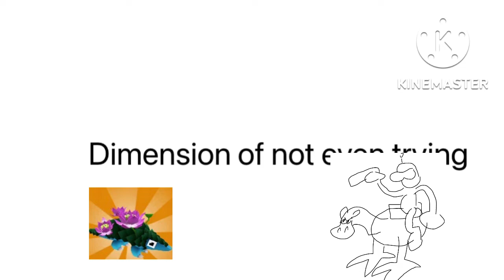The pursuit of lotus pangolin (Phillip’s basement trailer) (for wubbovision 5)